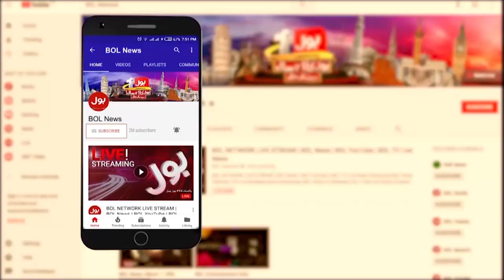Mohsin Khan Exposed Big Corruption | PCB Latest News | Khel Ka Junoon | Breaking News